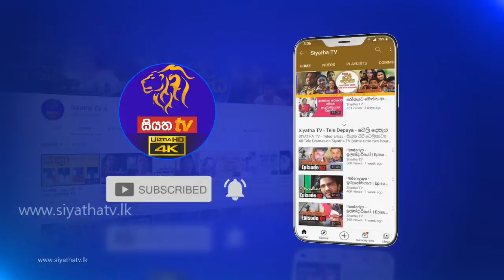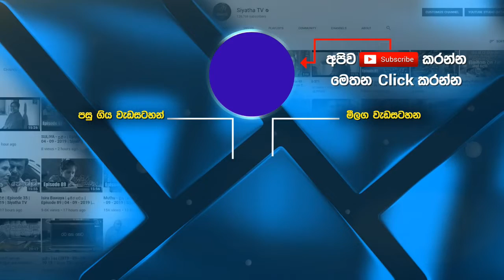පුරාවිද්‍යා දෙසතිය. අපේ දේවල් ගැන අපිට හැගීමක් තියනවද ? GOOD MORNING SRI LANKA | 20 - 06 - 2021